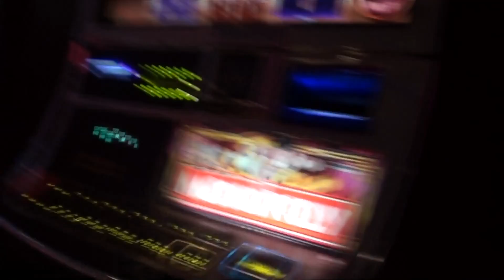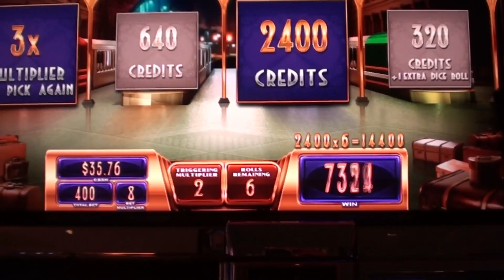Epic Monopoly - Around the Board BIG WIN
Planet Hollywood Max Bet